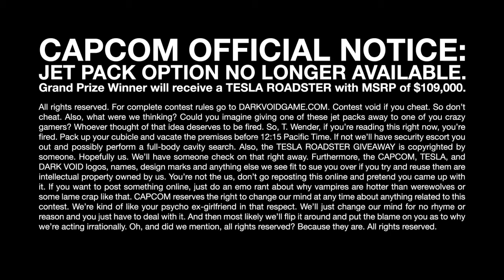Capcom Dark Void Tesla Roadster Sweepstakes